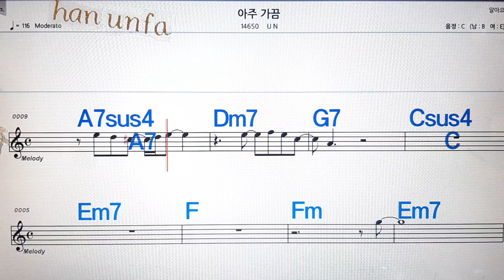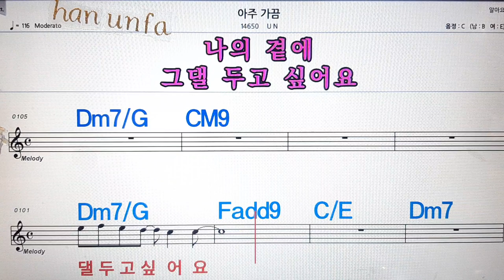아주 가끔/UN💋노래방, 통기타 , 코드 큰악보, 가라오케, 반주💖Karaoke, Sheet Music, Chord, MR